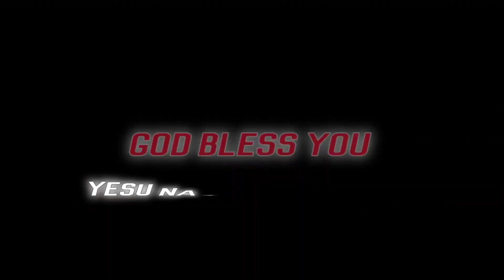YESU NA JEEVITHAM NEKE||One year of God's faithfulness|| Thanksgiving ||Telugu Christian|| JAN 23